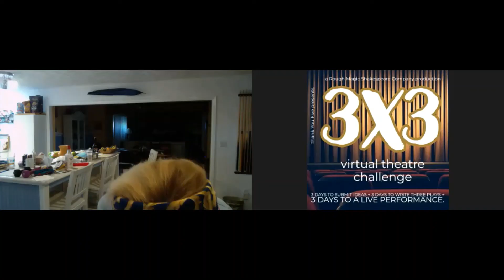RMSC 3x3 : Dysfunction Junctions "Dates & Times" Dianne Pellaton & Tom Merideth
From our very first "Three by Three" virtual theatre challenge! "Dysfunction Junctions" featured original works by playwright Michael J. Urban. On the threshold of divorce, this couple can't come together on anything--in "Dates and Times."  With Dianne Pellaton and Tom Merideth.  Directed by Beau Wade.